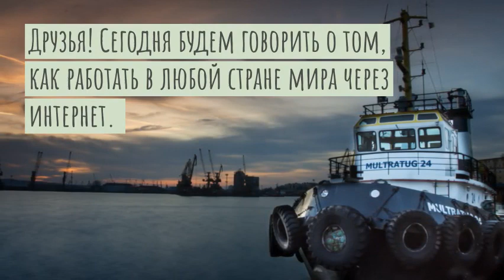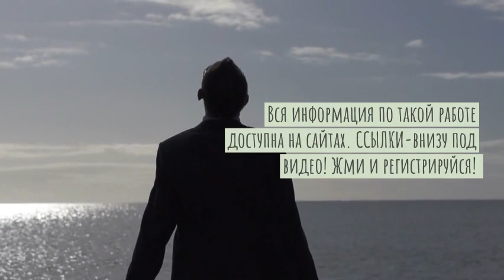УЗНАЙТЕ, КАК РАБОТАТЬ ИЗ ДОМА В ЛЮБОЙ ТОЧКЕ МИРА БЕЗ ОФИСА И ВЛОЖЕНИЙ